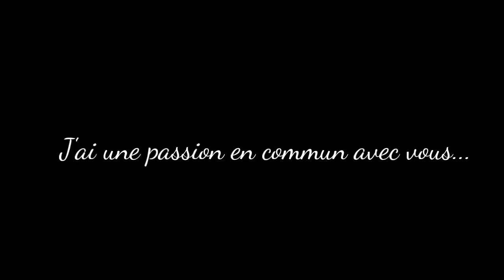1 000 🌟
↓↓↓ Déroule vite ↓↓↓

Coucou toi 🤗

➡Aujourd'hui, je poste une vidéo assez spéciale 😱car, c'est une vidéo pour les 1000 abonnés 🍾 Je ne vous ai pas remercié dans ma dernière vidéo 💖❤ Mais voilà, je tenais juste à vous dire merci,  car si j'en suis là aujourd'hui, c'est grâce à vous 😭🔥

Dans cette vidéo, vous pouvez trouver une 1ère partie, où je vous remercie... Et une 2ème partie "Gymnastique des abonnés" ♥ *D'ailleurs, merci à tout les participants 😘

✍Je m'appelle Lou-Anne
✍J'ai 14 ans
✍Je suis en 4 ème
✍Je fais de la gym depuis 1 an en club (je suis en compétition cette année😊😱)
✍J'ai commencé la gym à 12 ans 🙂
✍Je suis en Fédérale B 🙁
✍Je m'entraine 4h par semaine ⌚
✍Ma passion: ♡La gymnastique♡

🍁Montage: PowerDirector🍁
🍁Miniature: Banner Maker🍁

INTRO: /
VIDÉO: ↓
FIN: /

🙊Prochaine vidéo: GYM/ Compétition Régionale 2018 🏆

Commente ✏
Partage ⌨

Bisous mes gymnastes 💖❤